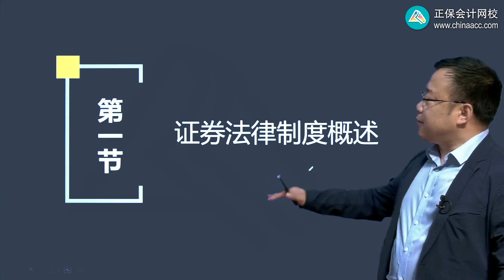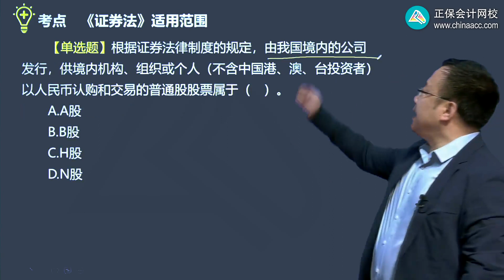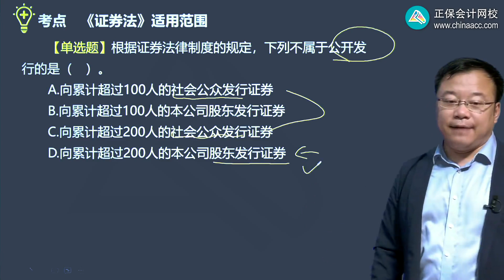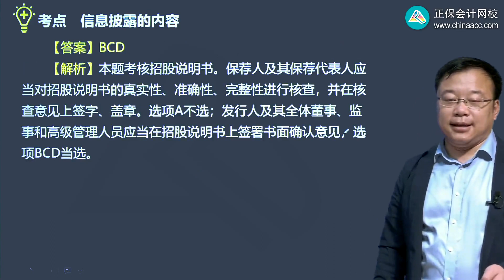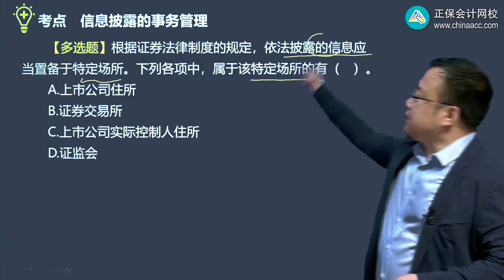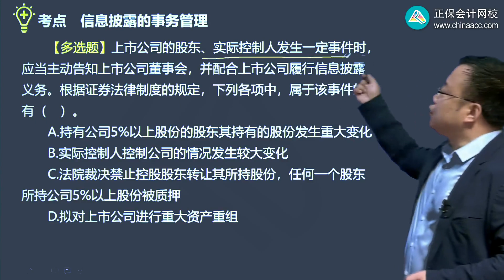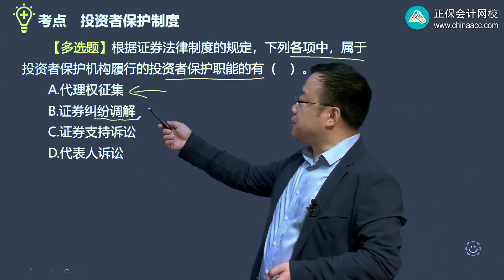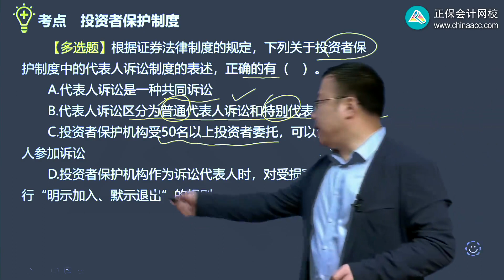2022 CPA 经济法 刘佳星 习题强化班第0701讲 《证券法》适用范围、信息披露、投资者保护